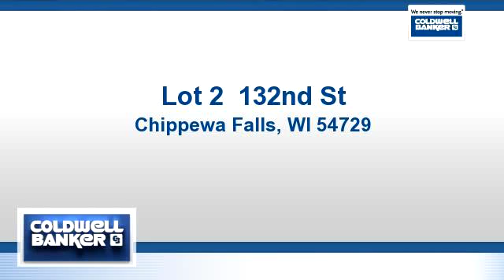Homes for sale - Lot 2 132nd St, Chippewa Falls, WI 54729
Nice level 5 acre lot located in new subdivision.  Between Chippewa Falls and Bloomer

Bedrooms: 0
Bathrooms: 0
Square Feet: 0
Price: $32,900